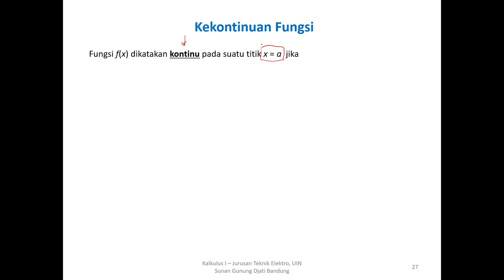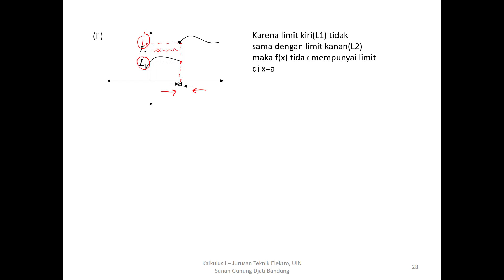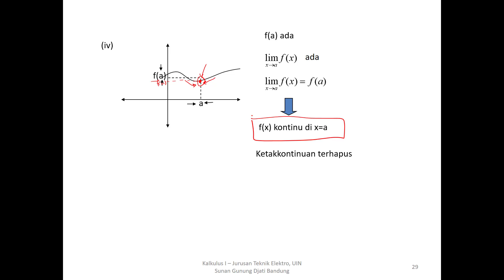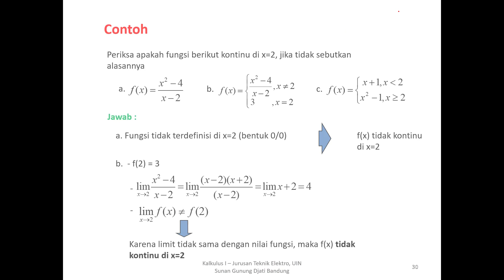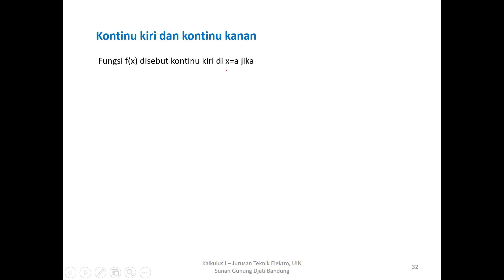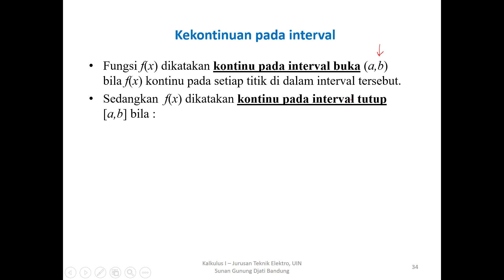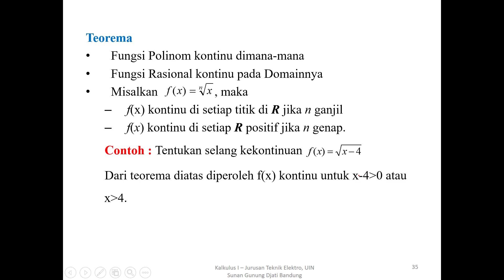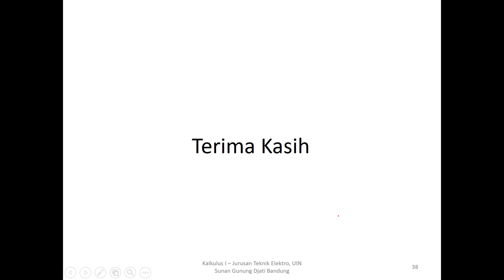Kalkulus I - Kekontinuan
Assalam Alaikum...

Video ini berisi tentang pemaparan mengenai materi  Pertemuan ke-4 dengan topik Kekontinuan dalam rangkaian  pembelajaran mata kuliah Kalkulus 1. Video ini didedikasikan kepada mahasiswa baru jurusan Teknik Elektro, Semester 1, UIN Sunan Gunung Djati sebagai pengganti perkuliahan tatap muka. Selamat Belajar!!!